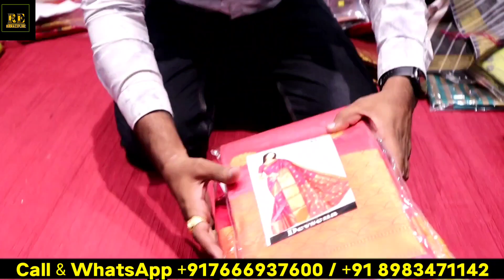₹300 में बनारसी सिल्क साड़ी / silk Saree wholesale and manufacturer in Mumbai | banarasi Saree market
SHAGUN TEXTILE MARKET
(Wholesale Godown Depot)

*Address:* Shop no. 7 Glitz Corporat Avenue, Kalyan-Bhiwandi Road Gove Naka, Pimparghar Bhiwandi 421311( Kalyan mumbai)

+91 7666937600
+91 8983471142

saree manufacturer in mumbai, saree factory in mumbai, cotton saree manufacturer in mumbai, designer saree manufacturers in mumbai